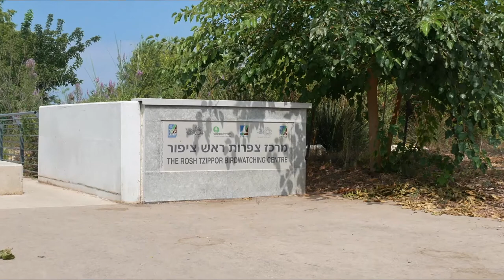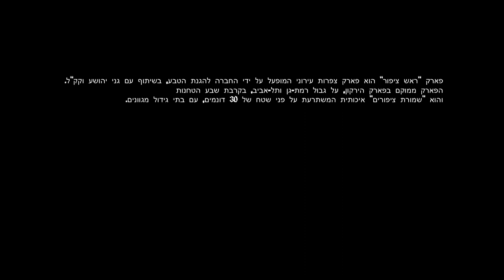צפרות במרכז - ראש ציפור -ת"א - Watching birds simply in the Tel Aviv area filmed on Panasonic GX85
סרטון נוסף על מקומות לצפייה וצילום ציפורים באזור המרכז.
הפעם ראש ציפור שבתל אביב.

מרכז הצפרות החדש בפארק ראש ציפור שוכן בפארק גני יהושע שבלב תל אביב, במפגש הנחלים איילון וירקון, ומשתרע על פני כ-32 דונם של עצים, שטחים ירוקים ונחלים. הפארק כולל מגוון בתי גידול, שמושכים למקום ציפורים ממינים שונים. מבקרי האתר יכולים לעקוב אחר הציפורים מבלי להפריע את מנוחתן באמצעות מסתורי התצפית שנבנו במקום (קק"ל)

Rosh Tzipor Park is an urban birding park operated by the Society for the Protection of Nature,in cooperation with Ganei Yehoshua and the JNF.
The park is located in Hayarkon Park, on the border of Ramat Gan and Tel Aviv, An area of 30 acres, with diverse habitats.

צולם באמצעות:
My Gear for this video
Panasonic GX-85
Panasonic Lumix 100-300mm II Lens